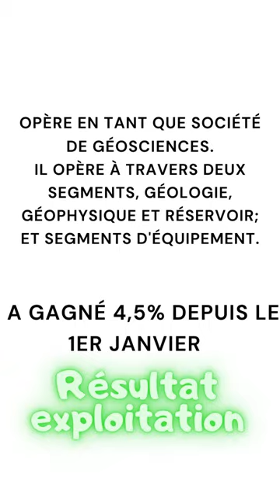CGG, POURQUOI INVESTIR ? ANALYSE EXPRESS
Bienvenue sur la chaîne IZILY BOURSE, la chaîne qui te rend la bourse et l'investissement plus facile. Aujourd'hui, je propose de te présenter mon analyse express de l'action cgg. Faut-il investir dans cgg ?